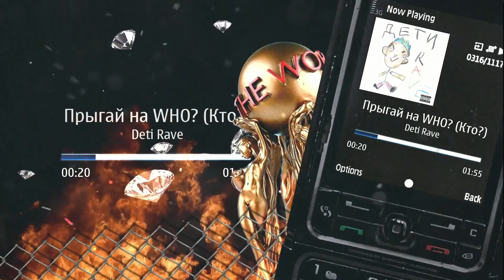ДЕТИ RAVE - ПРЫГАЙ НА WHO? (КТО?) (Official Audio)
"ПРЫГАЙ НА WHO? (КТО?)" by ДЕТИ RAVE